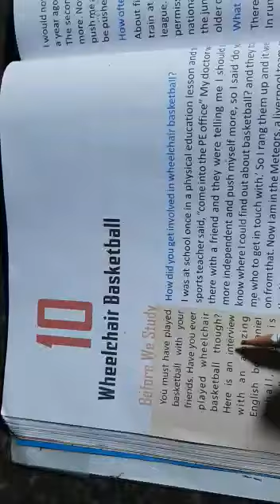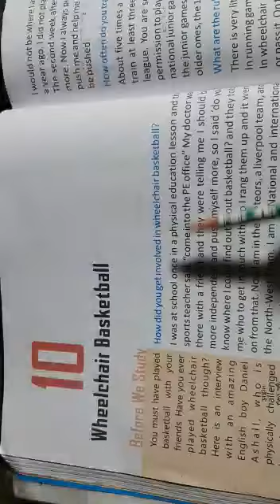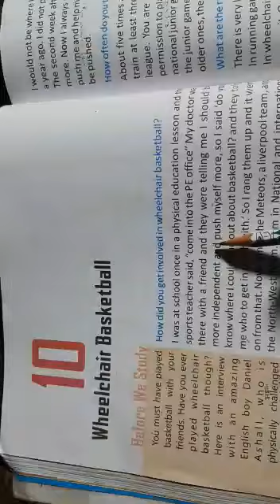Wheelchair basketball, English literature, Class-7, part-1